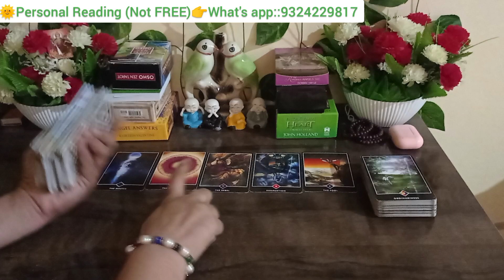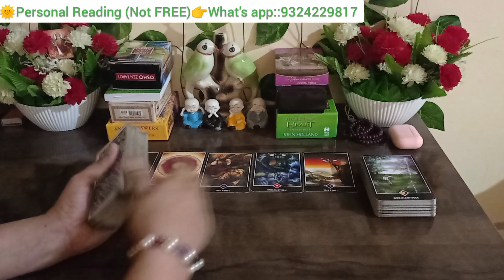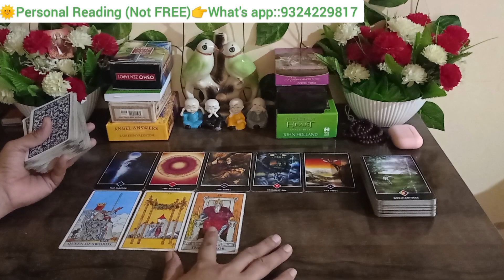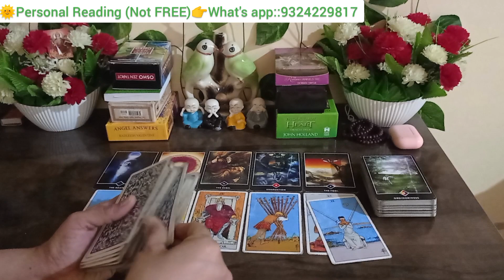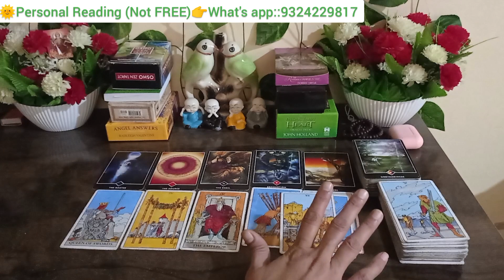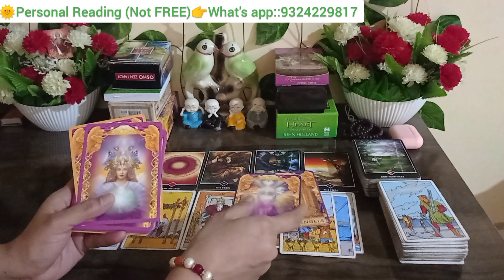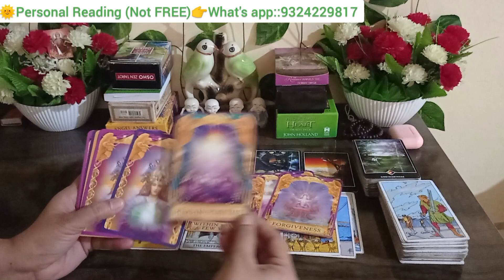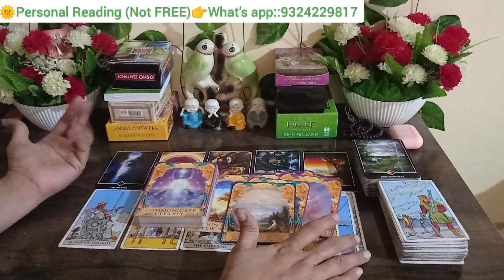💞LATE NIGHT THOUGHTS OF CRUSH|TAROT CARD READING HINDI|LOVE READING|TIMELESS COLLECTIVE